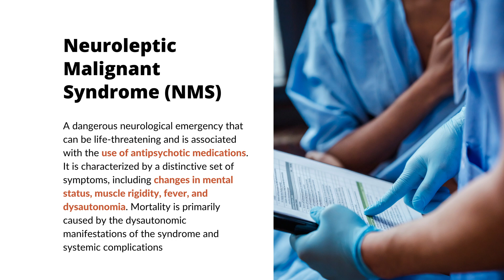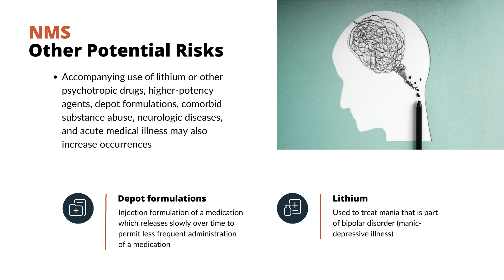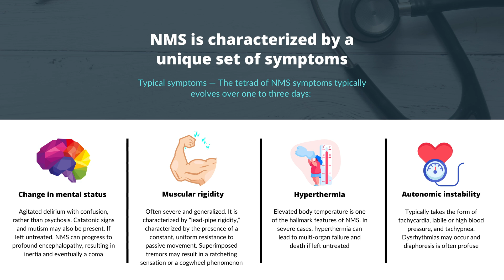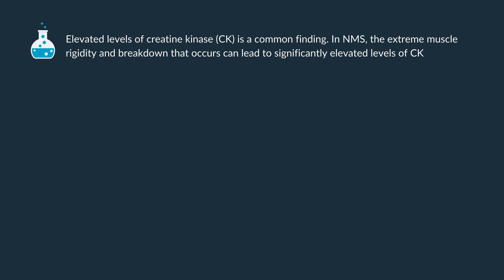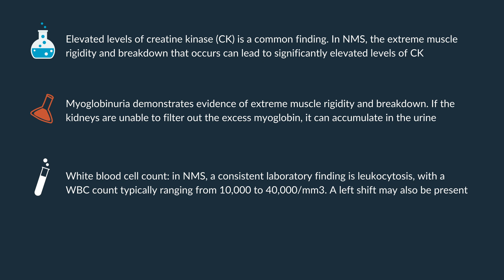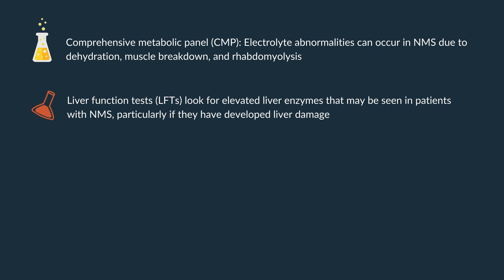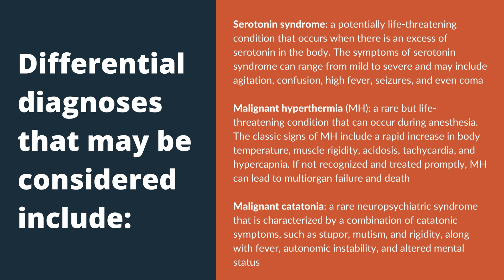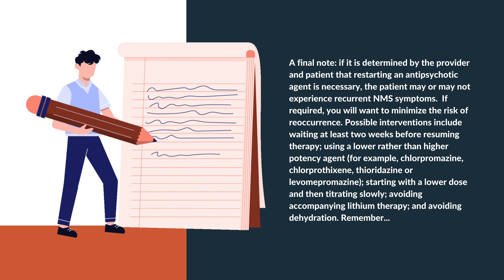Neuroleptic Malignant Syndrome (NMS)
For informational and educational purposes only.

Neuroleptic Malignant Syndrome (NMS) is a rare but potentially fatal neurological disorder that can occur as a serious adverse reaction to the use of neuroleptic or antipsychotic medications. NMS is characterized by a constellation of symptoms, including muscle rigidity, fever, altered mental status, and autonomic instability, and typically develops within days to weeks after the initiation or dose increase of a neuroleptic medication.

One of the most prominent features of NMS is muscle rigidity, which can range from mild to severe and is often accompanied by muscle tremors, stiffness, and a "lead pipe" sensation. In addition to muscle rigidity, patients with NMS may experience fever, ranging from mild to extremely high, and altered mental status, including confusion, agitation, and even coma in severe cases. Autonomic instability is another hallmark feature of NMS and can manifest as fluctuations in blood pressure, heart rate, and body temperature.

Treatment for NMS generally involves the immediate cessation of the offending neuroleptic medication, along with supportive care to manage the patient's symptoms. In severe cases, hospitalization in an intensive care unit may be necessary to monitor vital signs and provide additional supportive care. While mortality rates for NMS are generally low, the condition can be associated with significant morbidity and mortality, particularly in cases where diagnosis and treatment are delayed.

We hope you enjoy this video! If you would like to find out more about how you can be a part of one of our On-demand PMHNP certification review programs please